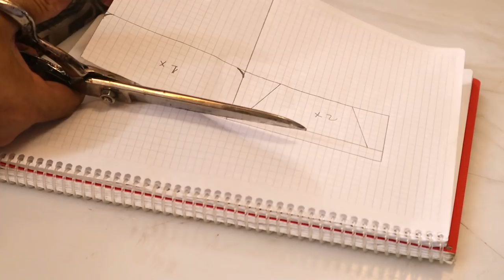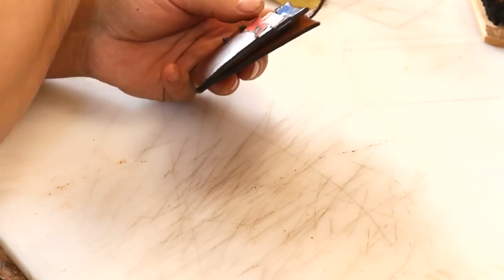Handmade Leather Card Wallet | credit card wallet | credit card holder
Making a Leather Card Wallet

Leather Credit Card wallet is a very popular product. When designing this card holder I wanted to create a product that is both useful and flashy. I think made enjoyable to watch the video. I hope you think like me.